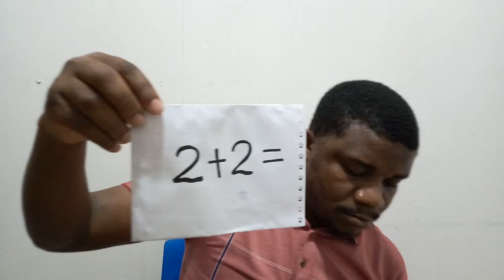Proof Bread Are Smarter Than Eggs